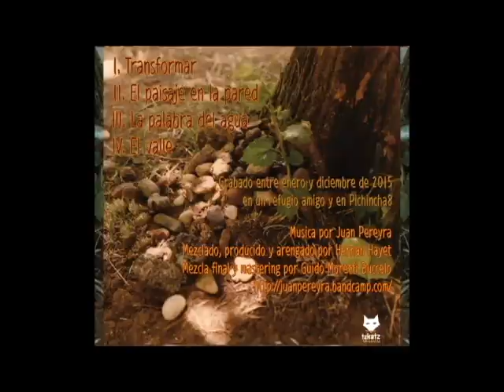Gonzervatory2019 - Juan Pereyra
Video especially made for applying The Gonzervatory 2019

My name is Juan Pablo Pereyra and I´m from Buenos Aires, Argentina. I´m 25 years old, and I play music since I´m 11 years old, when I started to study Bass guitar and clasical Guitar. Those are my main instruments, thought, I really like to sing and to explore with everything that makes sounds. Right now learning Balinese Gamelan in Indonesia, excited about the possibility of going to Germany for Gonzervatory in October when my studies here are already finished.

Most of the musics you can here on the video are on this bandcamp.

more about art collective Circuito Cinico (Buenos Aires, Arg) exclusivly on Vimeo